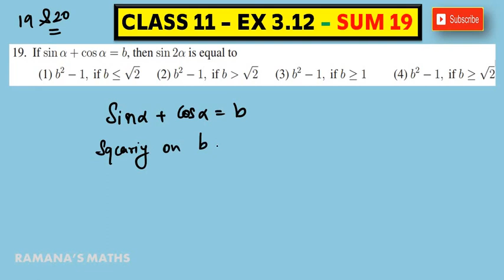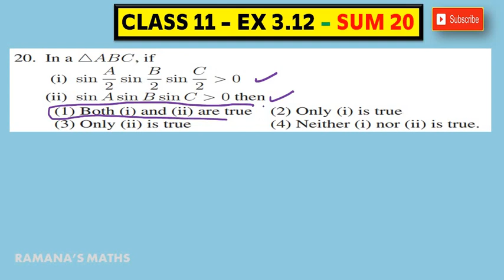Class 11 - EX 3.12 - SUM 19 and 20